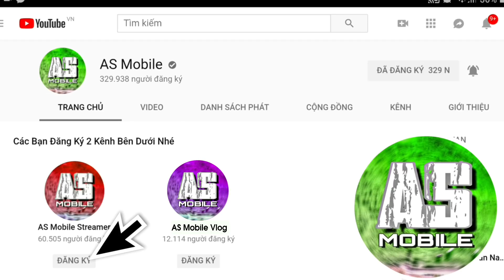[Garena Free Fire] Đừng Đụng Vào Cô Ấy AS Khô Máu | AS Mobile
Free Fire Hay.